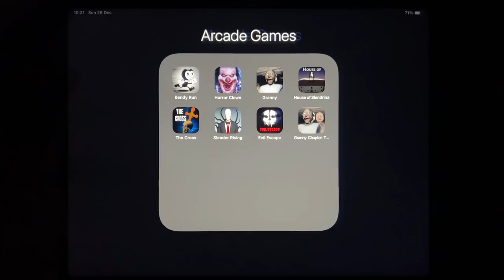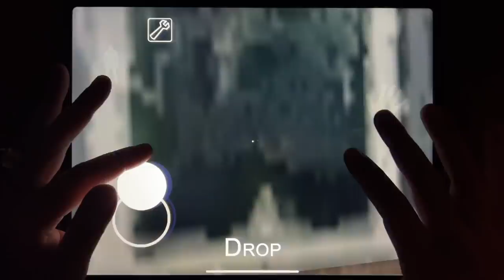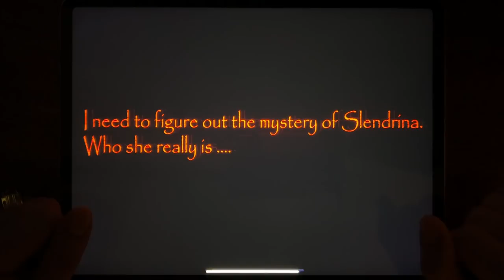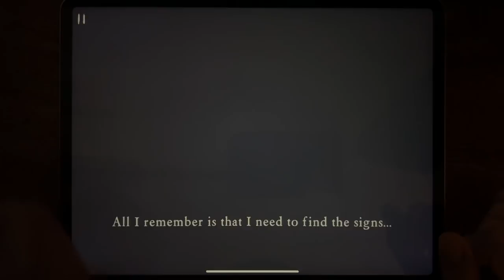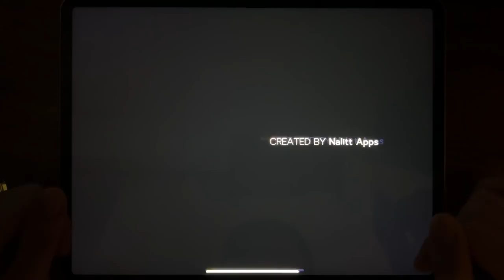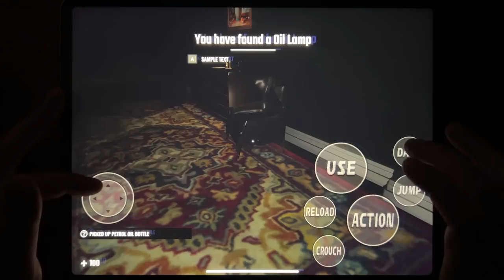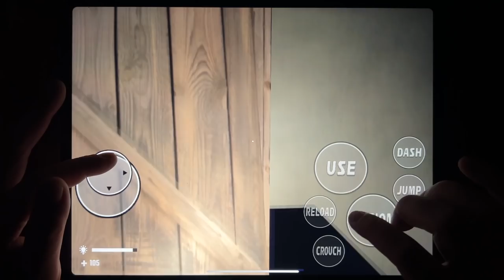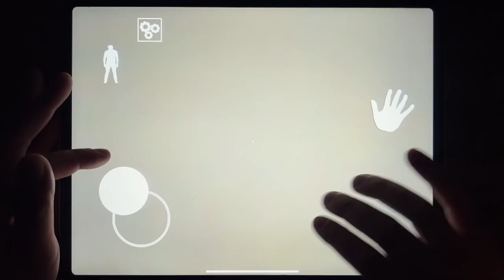Bendy Run, Horror Clown, Granny, House Of Slendrina, The Cross, Slender Rising, Evil Escape....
Bendy Run, Horror Clown, Granny, House Of Slendrina, The Cross, Slender Rising, Evil Escape, Granny Chapter Two